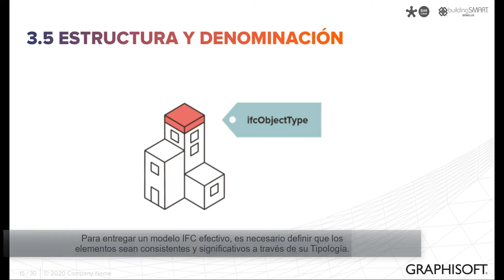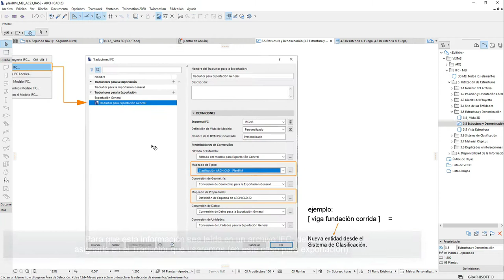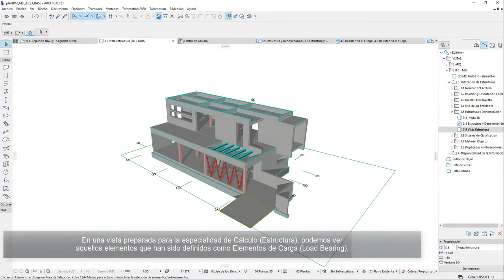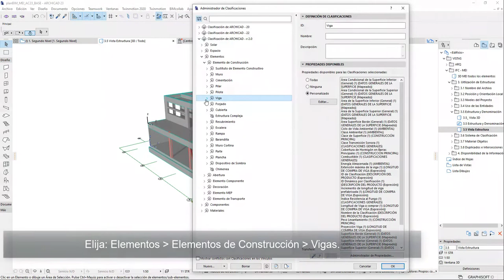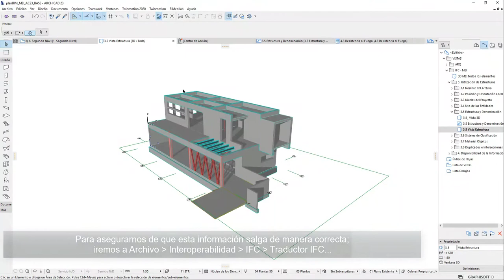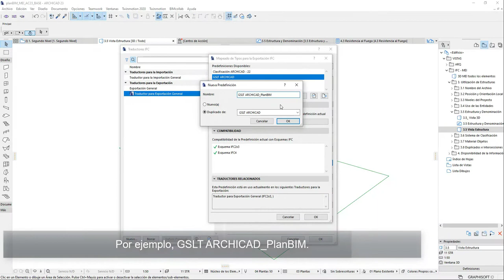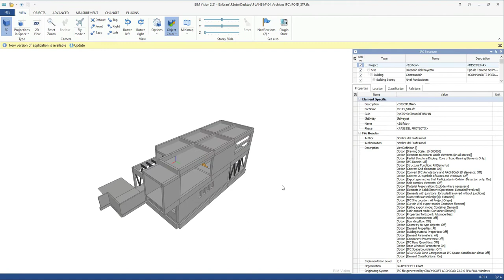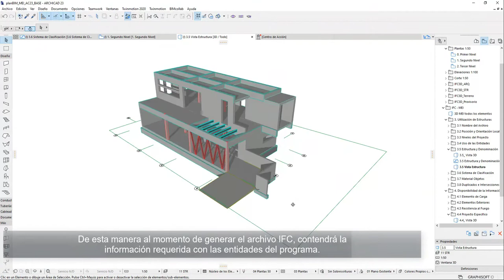Tutoriales MEI Archicad | 3.5 Estructura y denominación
Estructura y denominación: Estructura y nombra consistentemente los objetos. Introduce correctamente el tipo de objeto (ifcType, ifcObjectType o ifcObjectTypeOverride). Cuando corresponda, introduce también correctamente el Nombre (ifcName o NameOverride).

Ejemplo: aislación de techo, tipo: fibra de vidrio.